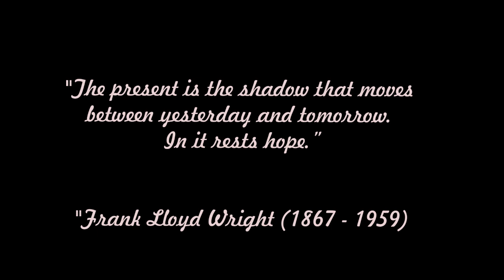Frank Lloyd Wright Tribute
Uma pequena homenagem a um dos maiores arquitetos de todos os tempos do qual demontrou, em suas obras, uma extraordinária criatividade e articulação dos materiais de construção e dono de um design extremamente arrojado para sua época. Obrigado Mestre Wright.!

Soundtrack - Ferris Bueller's Day Off Soundtrack - Please Please Please Let Me Get What I Want